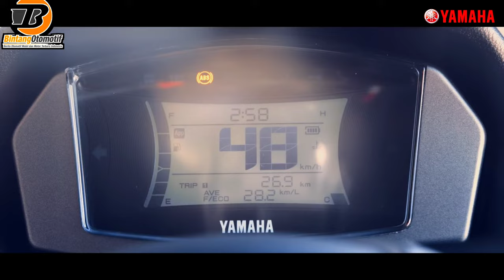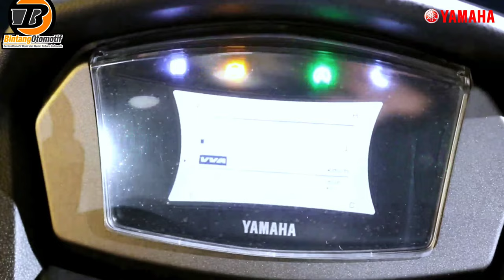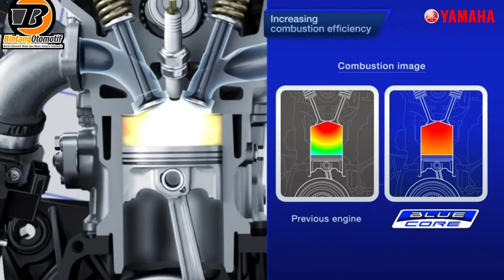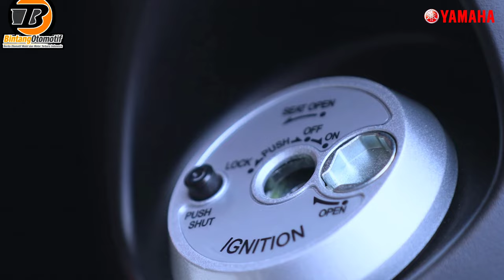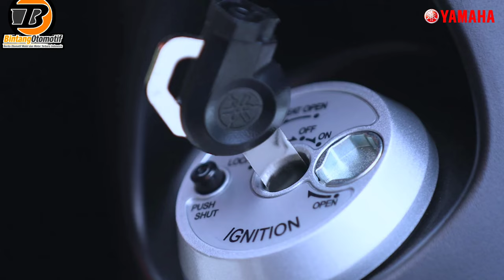New Nmax vs Old Nmax | Siapa Yang Bagus ⁉️